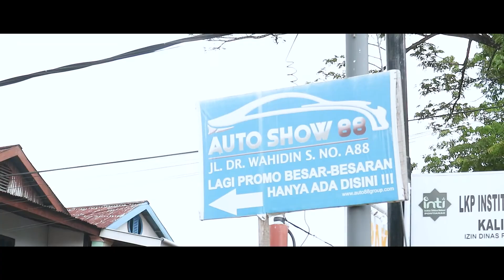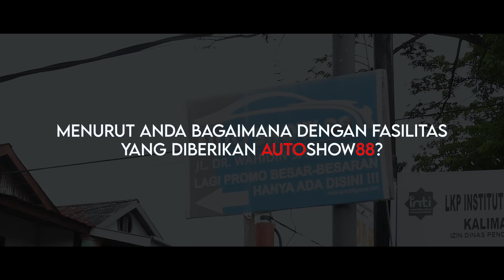TESTIMONIAL | PAK BUSNAN| KEPUASAN KONSUMEN | AUTO88GROUP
Terbukti bahwa mobil di Auto88group adalah mobil terbaik se-Kalimantan Barat.
Masih tidak percaya ?
Mari kita dengar testimonial dari Pak Busnan setelah membeli Suzuki APV Mega Carry di Showroom kami.
Apakah sobat salah satu orang yang beruntung berikutnya ?, Jangan sampai salah pilih.
Kepuasan Konsumen adalah Kepuasan Kami Juga.